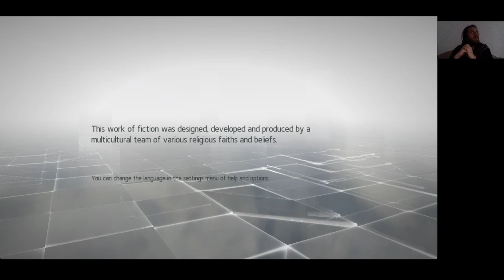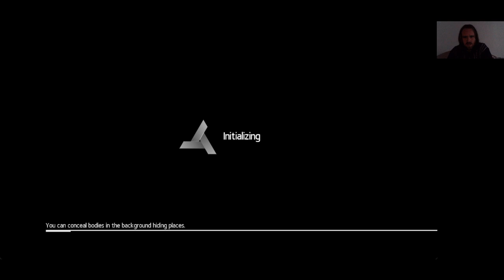EC: Assassin's Creed Chronicles: India Memory 3 The Quest Begins Plus Hard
The Quest Begins Plus Hard